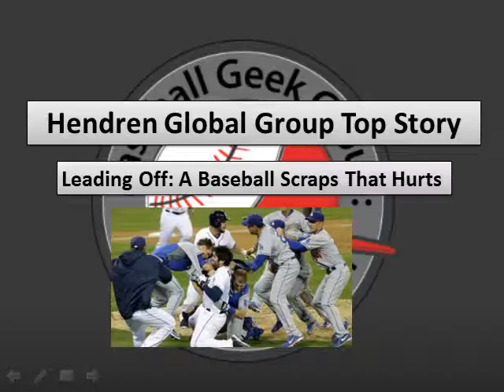Hendren Global Group Top Story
Leading Off: A Baseball Scraps That Hurts
The wild scene in the Baseball arena of San Diego uproars in most of periodicals last Friday, after Carlos Quentin of San Diego Padres made broke the left collarbone of Zack Greinke after hitting him in the left shoulder with a pitch which also left him injured. Greinke is said signed a six-year, $147 million deal with the Los Angeles Dodgers in the off-season.
Currently, Quentin is suspended from Major League Baseball and Dodgers Manager Don Mattingly fuming at Quentin's reaction and left baseball with a blood feud. The verdict made the ultimate baseball fan dejected.
Revenge? Indeed. No matter how many warnings Major League Baseball issues or however severe a suspension the league threatens, a Dodgers pitcher will hit Quentin this season. Baseball almost certainly will expedite his suspension to ensure he doesn't play next week, but one of Quentin's teammates could pay the price for his temper.
Some reporters noted that Greinke appeared to say something to Quentin as Quentin walked toward the mound after being hit, and Jon Paul Morosi of FoxSports writes that the incident was rooted in an apparent grudge that goes back to a Royals-White Sox rivalry.
In a hallway between the home and visiting clubhouses, Kemp stood face to face and exchanged angry words with Quentin ... "If a guy's throwing at your head ..." Quentin said.
As Steve Dilbeck reported in The Los Angeles Times, Mattingly said he wants Quentin suspended for as long as Greinke is injured:
Matting placed all the blame on Quentin for charging the mound in a situation where Greinke would clearly not be intentionally throwing at him.
"That's just stupid, that's what it is," Mattingly told reporters in San Diego. "He should not play a game until Zack can pitch.
"He caused the whole thing. Nothing happens if he goes to first base. That's zero understanding of the game of baseball. He's not throwing at him 3-2 in a 2-1 game.
As fans await Greinke's prognosis and Quentin's suspension, the Dodgers were looking ahead to next week. The Padres and Dodgers will open a three-game series in Los Angeles on Monday night. And the Dodgers seem ready.
Source:
Jimm Hendren Baseball Group